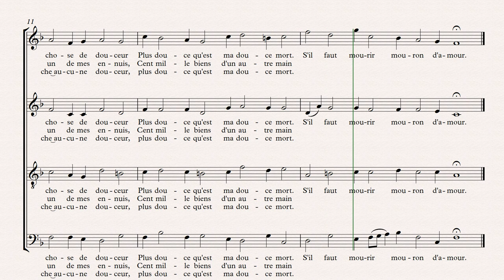Vous me tuez si doucement - Jacques Mauduit - Bajo